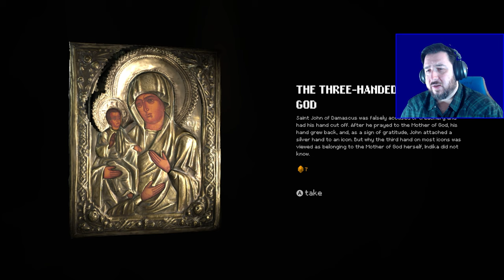Big Fish and Philosophy | Indika [Part 4]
All is not as it seems as we embark on a journey with a nun, Indika, who actually may, or may not be, insane.